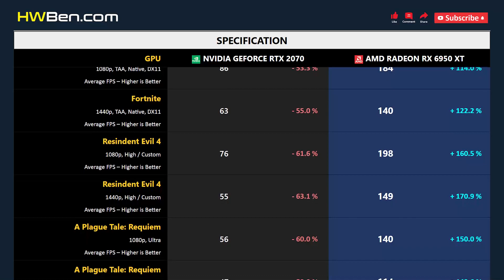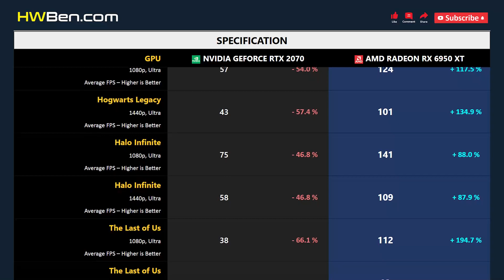RTX 2070 vs RX 6950 XT - 15 Games 1080p 1440p (R7 7800X3D)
nVidia GeForce RTX 2070 vs AMD Radeon RX 6950 XT - 15 Games 1080p 1440p (R7 7800X3D)

SYSTEM SPECS
CPU: AMD Ryzen 7 7800X3D
Motherboard: Gigabyte x670 Aorus Master
RAM: 32GB DDR5 6000
CPU Cooler: AIO 360 Liquid
OS: Windows 11
ReBar: ON

GAMING BENCHMARK
1 - Fortnite
2 - Resindent Evil 4
3 - A Plague Tale: Requiem
4 - F1 2022
5 - Cyberpunk 2077
6 - Dying Light 2 Stay Human
7 - Watch Dogs: Legion
8 - Forza Horizon 5
9 - Total War: Warhammer 3
10 - Marvel’s Spider-Man Remastered
11 - Hogwarts Legacy
12 - Halo Infinite
13 - The Last of Us
14 - Call of Duty: Modern Warfare 2
15 - Hitman 3
16 - Average FPS
17 - Power Consumption